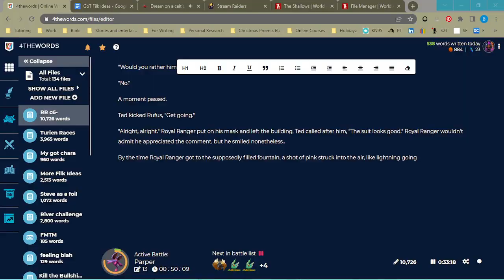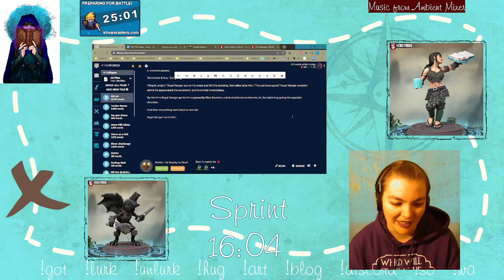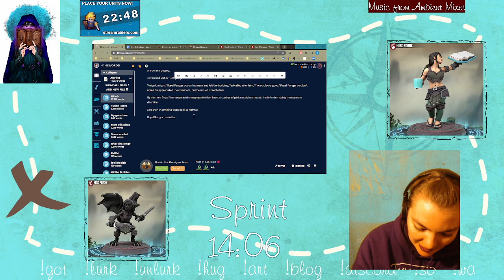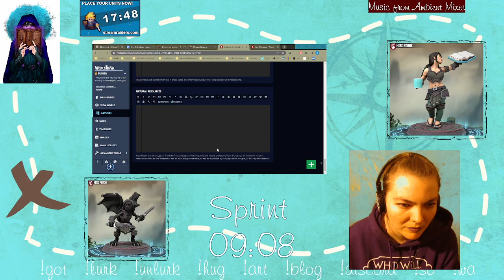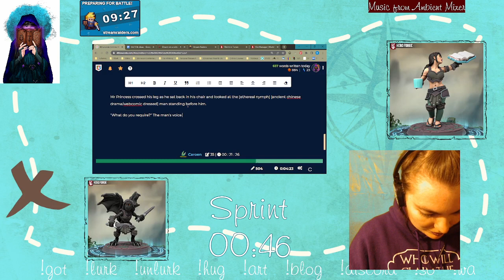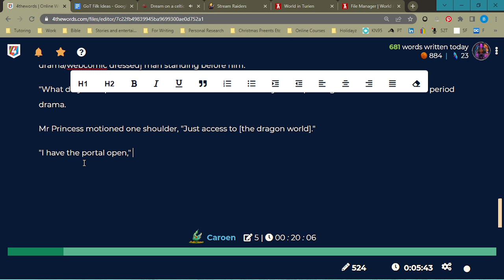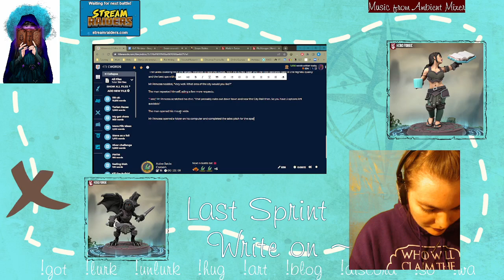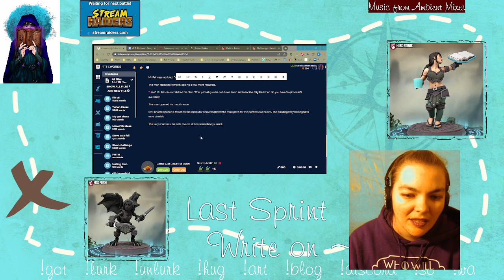Wednesday Worldbuilding ~ StreamRaiders ~